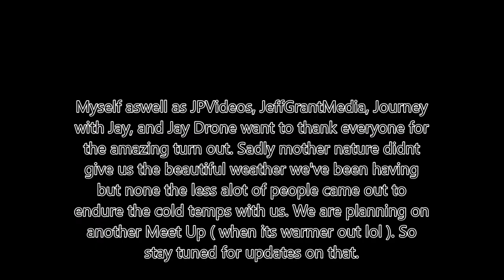2018 Centralia Meet and Greet - Ice and Snow EVERYWHERE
*** Sorry for the windy audio at times... I did have my rode videomic go with the deadcat but it was so windy it didnt help much to muffle it***

Whats up everyone. First I want to thank EVERYONE who came out both in person and in spirit ( due to the snow and cold temps ). This was our first meet and greet and I think it went off amazing.

My Gear:
Drone: DJI Phantom 3 Standard
3 Axis Phone Gimble: Zhiyun Smooth Q
3 Axis DSLR Gimble: Moza Aircross
Lighting: Altura 160 LED
Mic: Rode Video MicGo w/ deadcat
Still Shots: Nikon D5300
Backpack: Caselogic SLRC-206
TriPod: BONFOTO B671C Carbon Fiber
Lenses: Nikon AF-S 55mm-200mm
Nikon AF-P 18mm - 55mm

LEGAL DISCLAMER:
We do not condone trespass or illegal activity of any kind. Urban Exploration is a dangerous activity with many risks including the potential of death. There are many hazardous materials at these locations and the buildings are entered at your own risk.

Urban Explorations involve Civil Tresspassing. When I visit a location. If I can not find any way in, like an open door, window, or hole in the fence, then I will walk on by onto the next location.

You should not attempt to copy any activity shown on this channel. By using this channel you accept that we will not be held liable should you choose to ignore this warning.